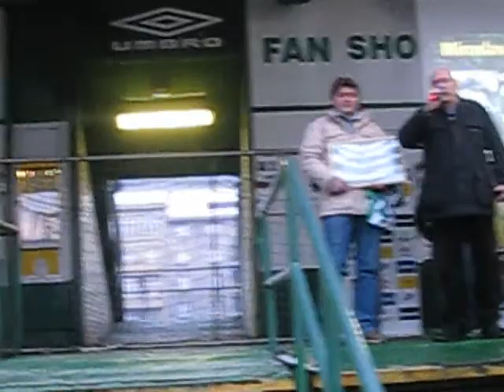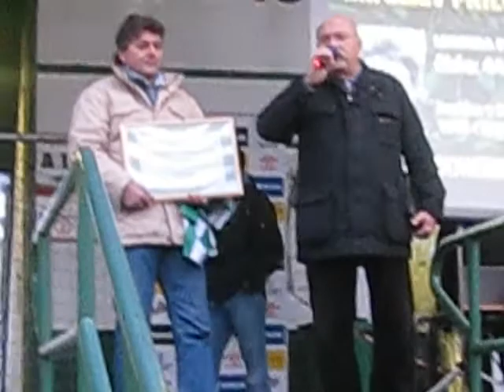Bohemians 1905-Vánoce s Klokanem 2010 - pan Miroslav Příložný